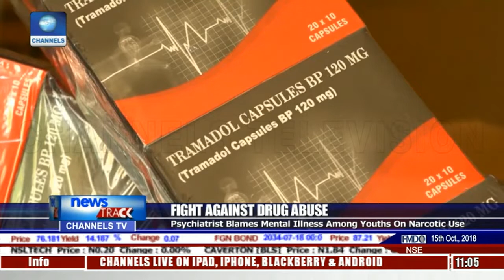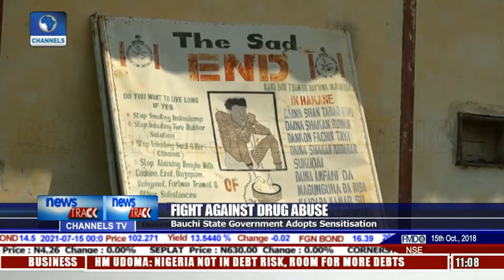Psychiatrist Blames Mental Illness Among Youths On Narcotic Use